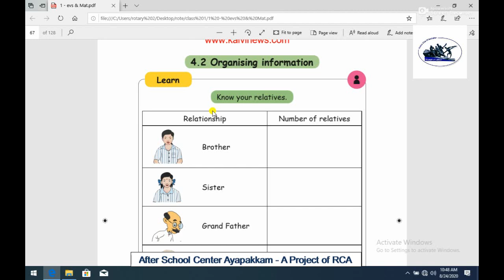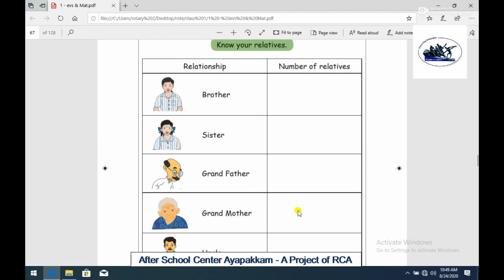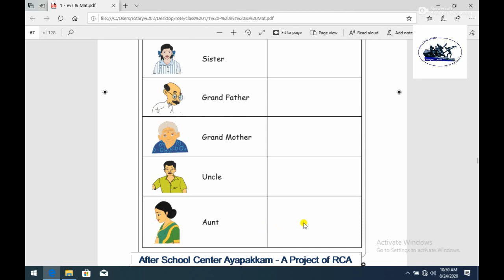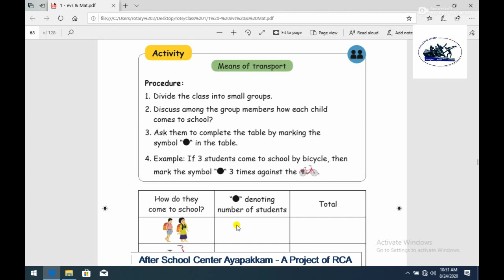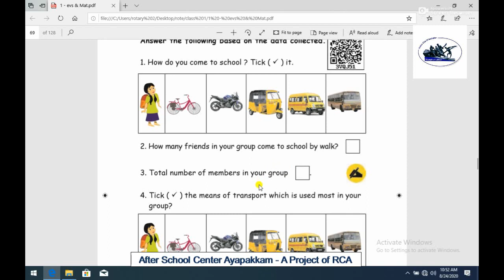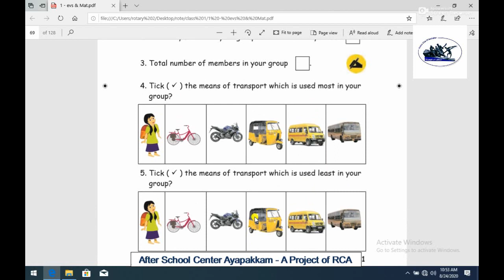Rotary Club of Ambattur Class 1st Maths Information Processing Part 3 Organising Information